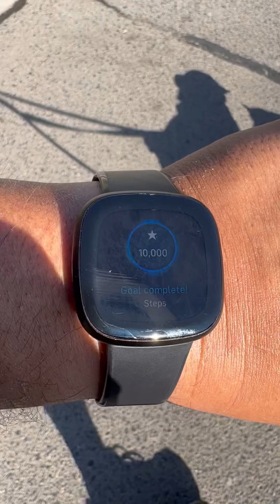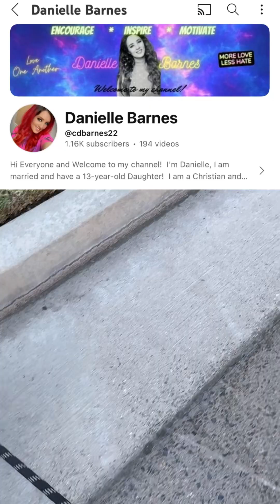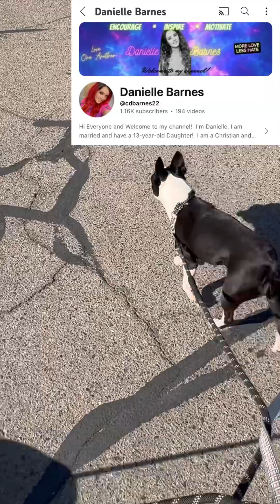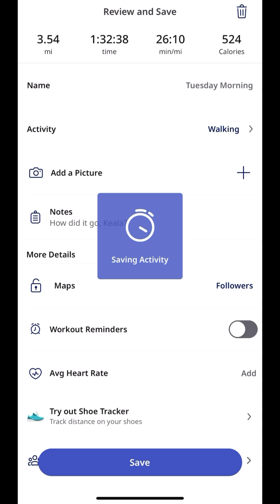GIVE THANKS 2024gtc ACCEPTED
Thank You ABBA Father for Your many blessings. Thank You for Your unconditional love. I am blessed to call OHANAmarie @cdbarnes22 not only a friend, but OHANA. May our hearts always long after You Lord.